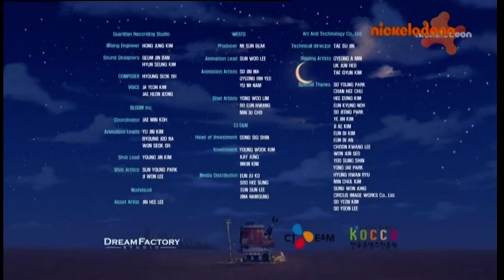Nickelodeon Turkey - 05.27.2024 Contuinity & Idents